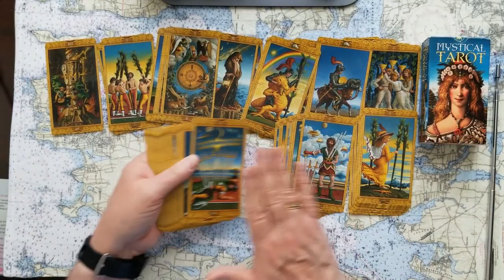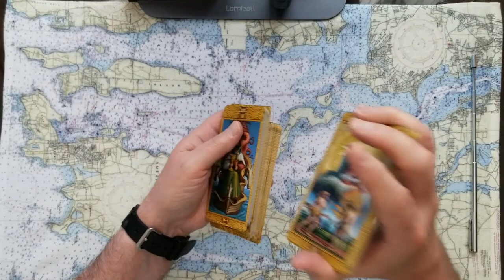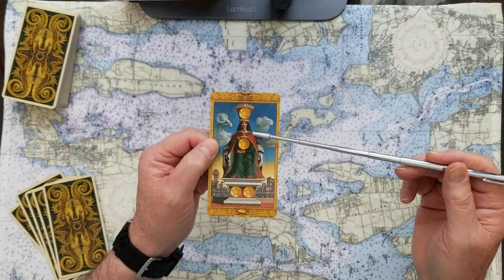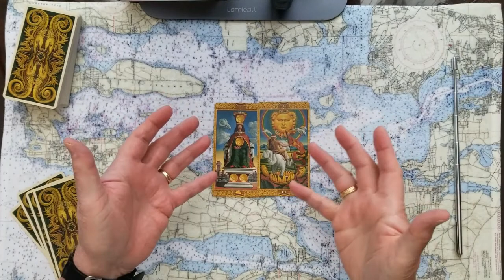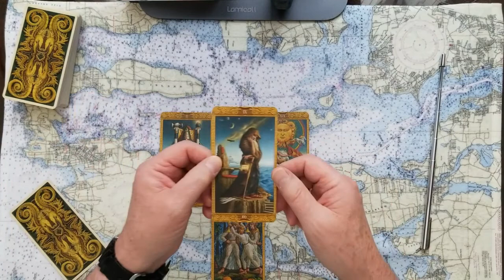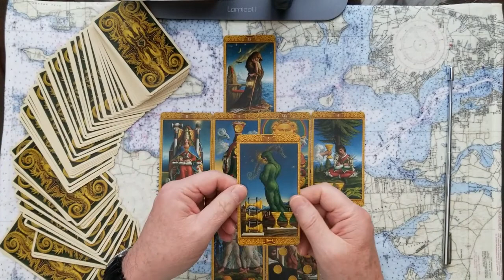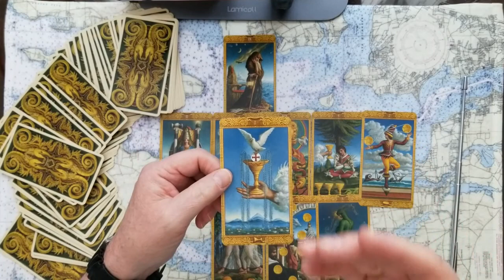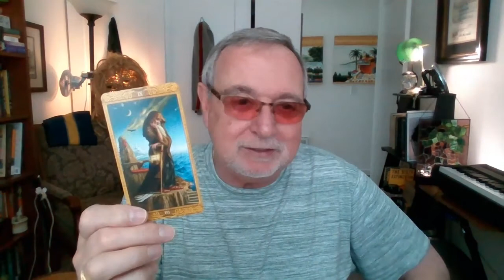Britneys Dad Jamie Spears and the Conservatorship Mental Debacle Tarot Card Reading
Britney Spears' Dad, Jamie Spears. The Conservatorship, Mental abuse debacle, Tarot Card Reading.